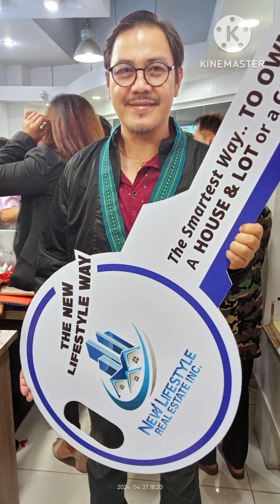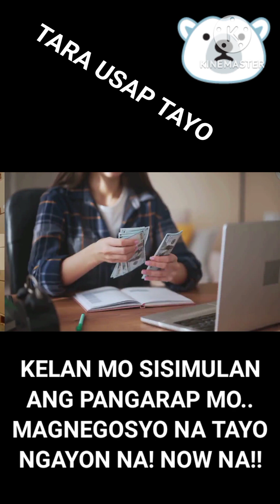NEW LIFESTYLE P8,880 "BRONZE PACKAGE" STARTING ENTRY. 5/18/2024